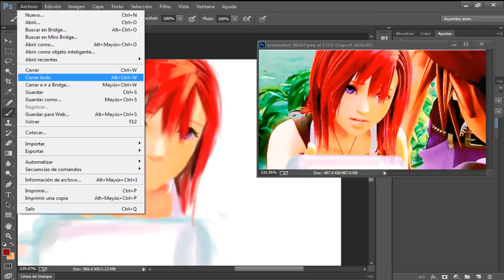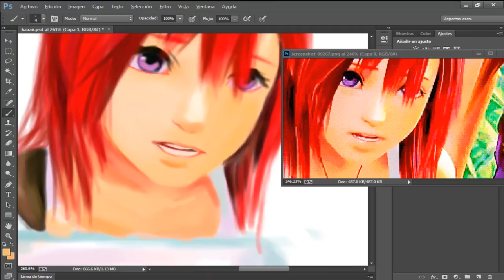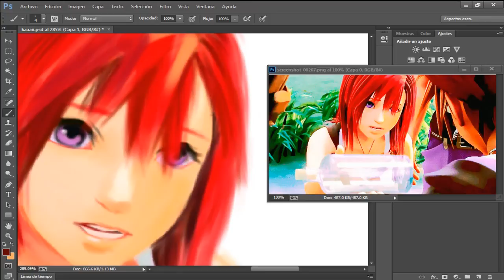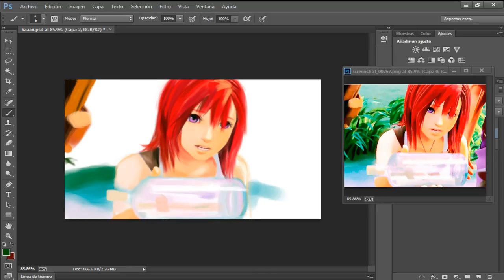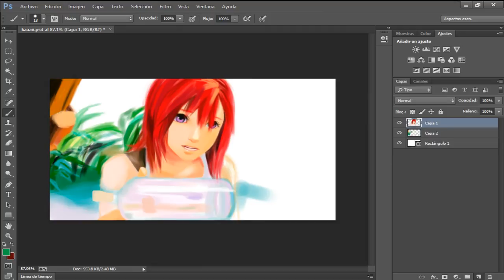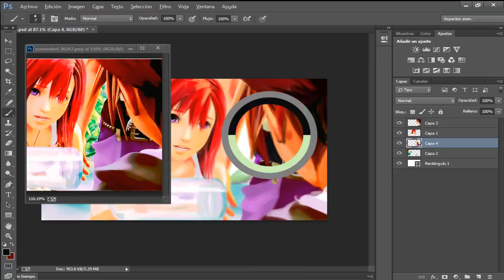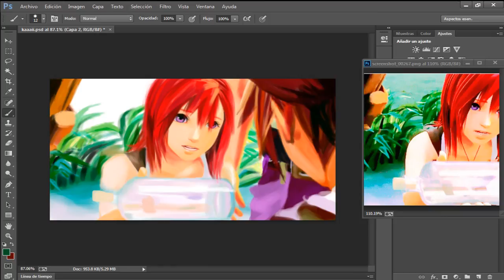SPEED PAINT - Kairi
Here my promised progress of my "Kairi remake" ENJOY!